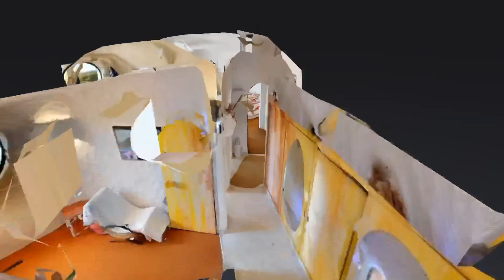MAISON BULLE - ARCHITECTURE INCROYABLE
Réalisation d'une vidéo drone et scan 3D d'une maison à l'architecture incroyable près de Lyon.